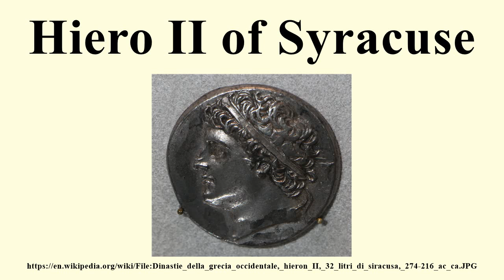Hiero II of Syracuse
Image-Copyright-Info
Author-Info:   Sailko

Image-Copyright-Info